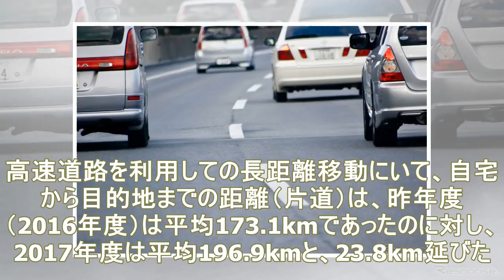年末年始、渋滞回避にいくらまでなら払える？ 30万円！---男性は意識が高い？